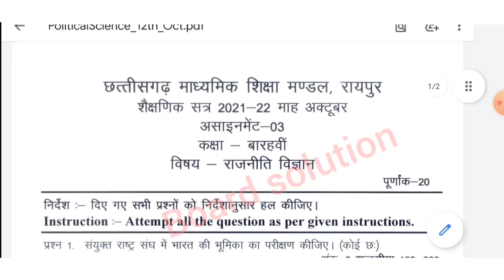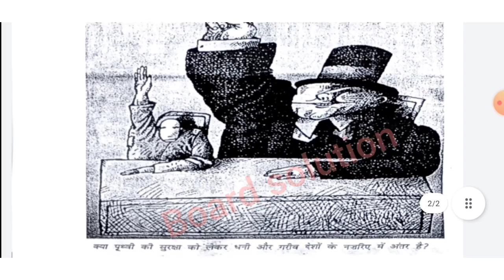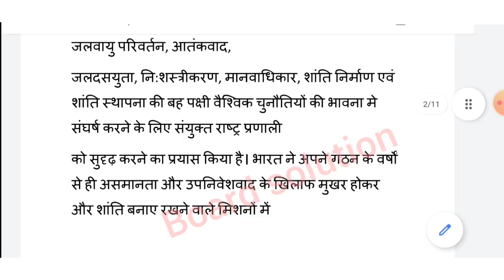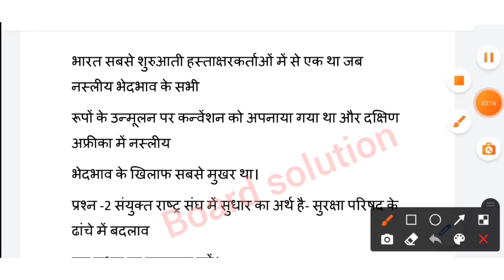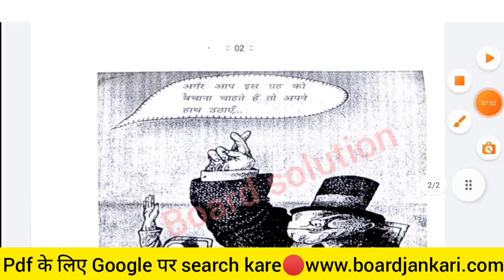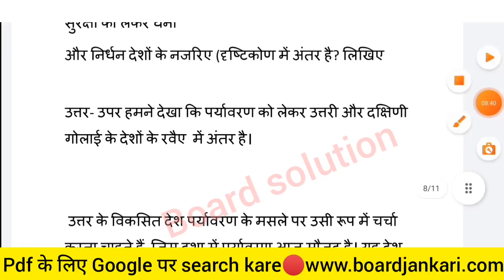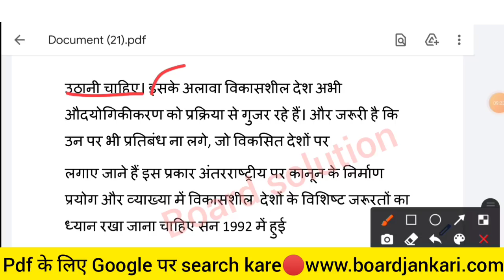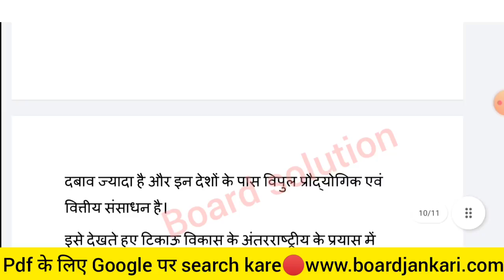Cg board assignment-3 class 12th Political Science October solution|12th Rajniti vigyan assignment-3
Cg board assignment-3 class 12th Political Science October solution|12   Rajniti vigyan assignment-3

Class 12 political science assignment solution Chhattisgarh board assignment October
Cg board October assignment
cgbse class 12 rajniti october assignment, cg board assignment-3 class 12th political science october 2021solution
cg board class 12th accounts assignment october, political science assignment October, kaksha barvi rajnitivigyan assignment cg board octubar 2021-22 assignment-3 class 12th political science answers october 2021 cg board
October assignment class 12 rajniti vigayn, barvi october rajniti vigyan assignment
October assignment-3 2021Cg board assignment-3 october class 12th Political Science solution 2021-22, cg board Class 12th political science full solution, cgbse class 12th rajniti vigyan full solution, cg board class 12 political science answer
cg board 12 physics solution assignment 3, assignment 3 october mah class 12th Political Science solution
political science class 12 assignment 3 answer